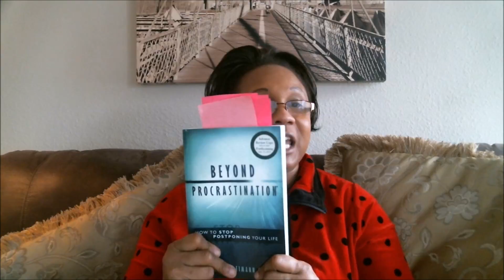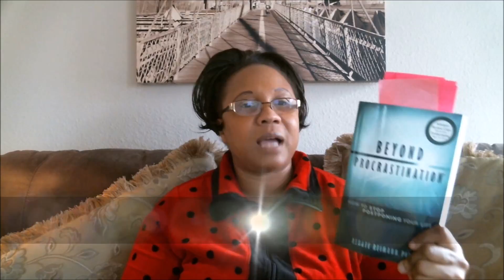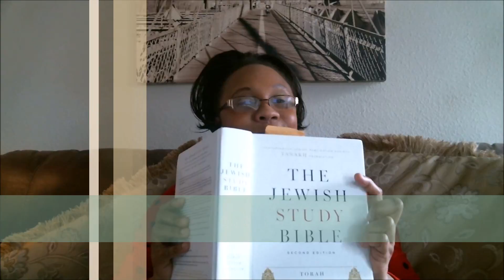Dr. Patty - Start Small Finish Strong Stop Procrastinating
NDM New Day Minsitries